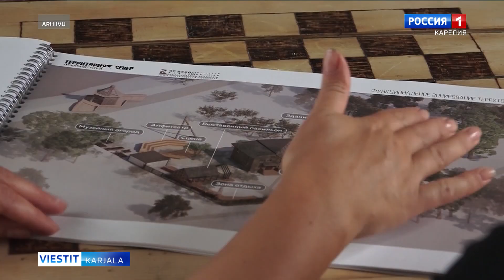Yhtykkiä Karjalazet ogrodat -projektah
Tänävuon Anuksen kanzallizen muzein projektu “Karjalazet ogrodat” voitti Prezidentan kul'tuurualguhpanoloin fondan kilvas. Nygöi yhtymäh sih potakoijah lapsekkahii perehii.